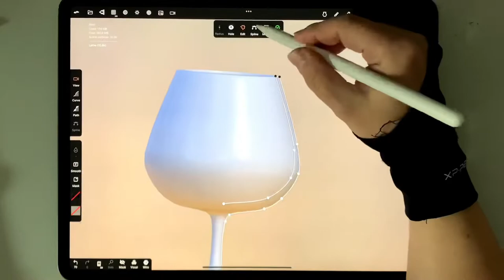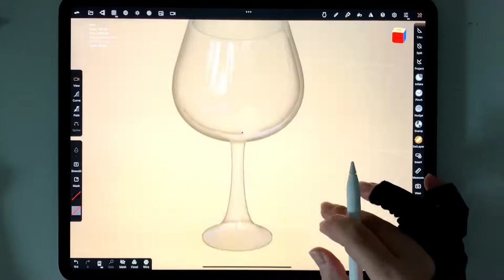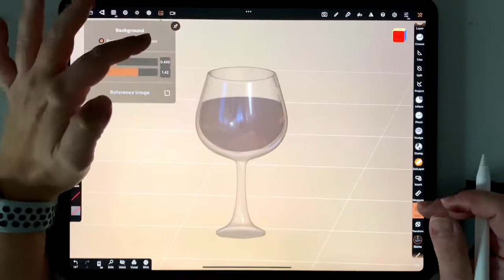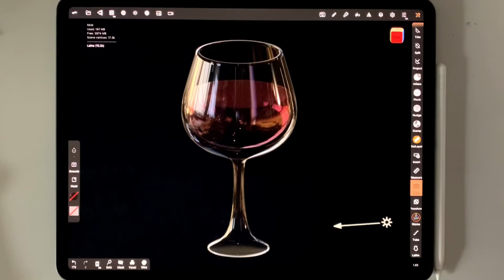Sculpting a Glass of Wine in Nomad Sculpt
Day 11 of my 30 day 3D challenge.